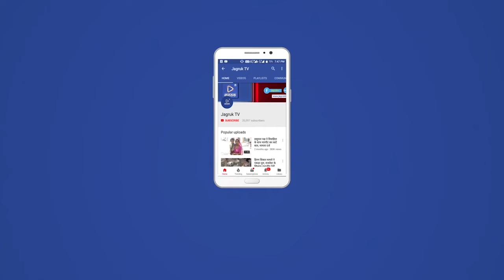मालवाड़ा : भामाशाह ने वितरित किया 400 अमूल आइस्क्रीम व प्रति छात्र दो-दो बिस्किट पैकैट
राजकीय उच्च प्राथमिक विद्यालय फतापुरा व राजकीय प्राथमिक विद्यालय खेजडिया नाड़ी फतापुरा में अध्ययनरत समस्त विद्यार्थियों करीबन 200 विधार्थियों को भामाशाह श्री शंकरलाल पुत्र श्री होथीरामजी पुरोहित निवासी फतापुरा ( नमो:टी स्टाल मालवाड़ा )  द्वारा प्रति छात्र दो-दो अमूल आइस्क्रीम करीबन 400 अमूल आइस्क्रीम व प्रति छात्र दो-दो बिस्किट पैकैट 400 बिस्किट पैकैट (अल्पाहार सामग्री ) वितरण किये । रा उ प्रा वि फतापुरा में आठ बड़े डस्टबिन आठ झाड़ू व रा प्रा वि खेजडिया नाड़ी फतापुरा को दो बड़े डस्टबिन,दो झाड़ू दिये। विद्यालय की सर्व श्रेष्ठ चार छात्राओं को 2000/- रुपये नकद पुरस्कार वितरण किये। फतापुरा गो सेवा समिति फतापुरा ग्यारह हजार रुपये नकद राशि गो सेवा समिति फतापुरा को नकद दीं। इस अवसर पर श्री प्रदीपसिंह देवल सरपंच मालवाड़ा, उप-सरपंच प्रतिनिधि श्री ताराराम माली, सेवानिवृत जिला शिक्षा अधिकारी जालोर श्री पुखराज जीनगर, सेवानिवृत अधिशासी अभियन्ता ज़िला परिषद जालोर श्री लाभचंद जीनगर, समाजसेवी श्री पीराराम सुन्देशा,किरणकुमार सुंदेशा, सेवानिवृत क़ृषि अधिकारी श्री तगाराम जीनगर,SMC अध्यक्ष श्री तेजाराम पुरोहित रा उ प्रा वि फतापुरा के प्रधानाध्यापक श्री हरिगिरी गोस्वामी, अध्यापक श्री कांतिलाल पुरोहित,शंभुदान चारण, कैलाशचंद्र मीणा, अध्यापिका श्रीमती सन्तोष जीनगर, सुशीला सारस्वत,व बसन्ती भाटिया प्र अ रा प्रा वि खेजडिया नाड़ी फतापुरा, श्री पुनमाराम D पुरोहित कान्तिलाल हिरागर व गांव के गणमान्य नागरिक जनप्रतिनिधि विद्यालय के समस्त विधार्थी उपस्थित रहे। भामाशाह श्री शंकरलाल पुत्र श्री होथीरामजी पुरोहित फतापुरा का विधालय परिवार की ओर से बहुत बहुत आभार, बहुत बहुत बधाई और भामाशाह परिवार के उज्जवल भविष्य की बहुत बहुत हार्दिक शुभकामनाएं